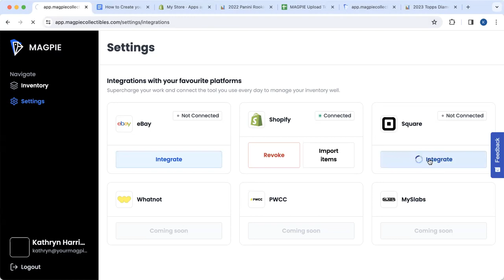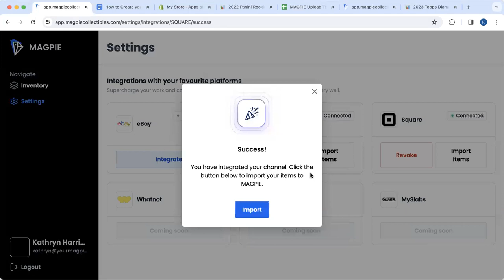How to integrate Square with MAGPIE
Integrating Square is a quick and easy way to get a unified view of all of your inventory in MAGPIE. In this quick video we will show you how to do it.